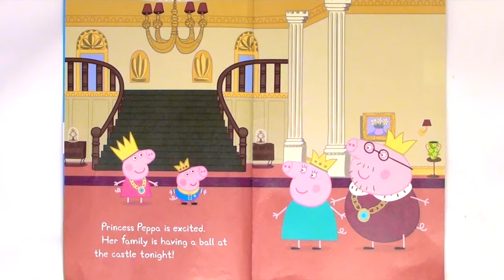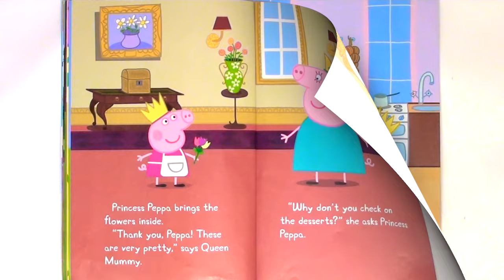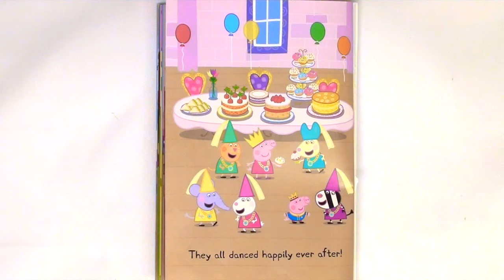PEPPA PIG "PRINCESS PEPPA AND THE ROYAL BALL" - Read Aloud - Storybook for children, kids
* Peppa Pig - Princess Peppa and the Royal Ball *

Princess Peppa is having a royal ball! But first, she must invite the guests, decorate the castle, and help the royal baker make some tasty treats.

Adapted by: Courtney Carbone
Copyright Astley Baker Davies Ltd./Entertainment One UK Ltd 2003